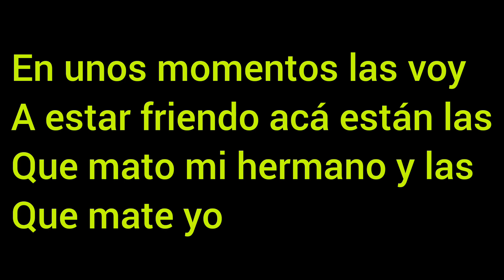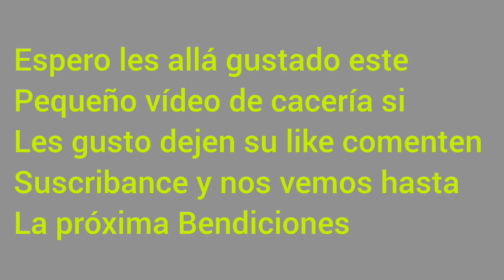caza y cocina de alas blancas 🕊😋/#57